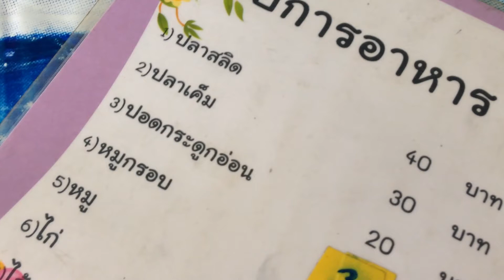ร้านข้าวต้มต้นโพธิ์ จ.เชียงใหม่ - ร้านอาหารอร่อยเชียงใหม่ Chiang Mai Restaurant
พาไปชิมร้านข้าวต้มต้นโพธิ์ จ.เชียงใหม่ - ร้านอาหารอร่อยเชียงใหม่ Chiang Mai Restaurant Thailand